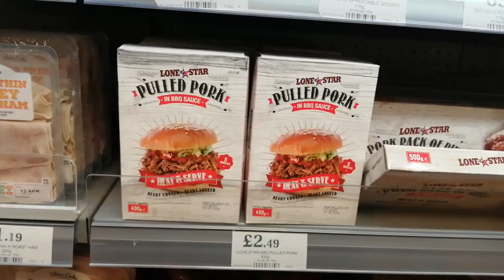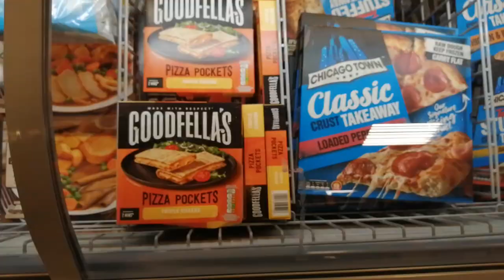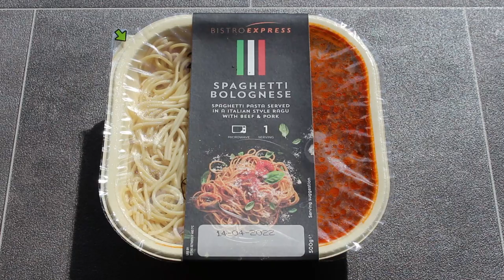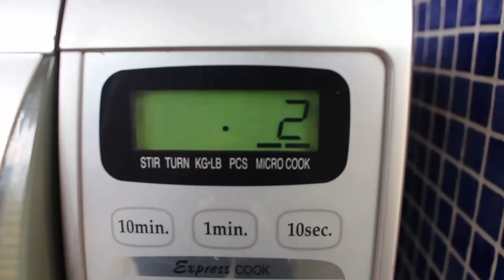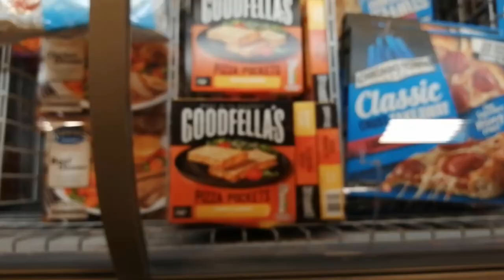Home Bargains Visit ~SPAGHETTI BOLOGNESE~ || £1.89 || Bistro Express || Food Review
Had a wonder around Home Bargains at 8am to find not very much to be honest. I did however, find this spaghetti bolognese, a classic Italian dish, so let's see what it's like..